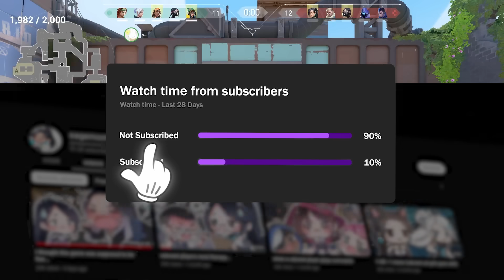Why girls are better at Valorant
WOOOOO BOYS ARE STINKY

funny moments, voice chat, trolling, voice chat, toxic players, gamer girl, sagemommy and jettdaddy tiktok (cringe)